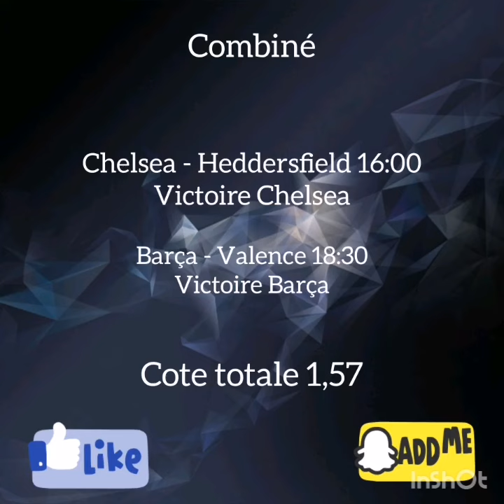PRONOSTIC FOOT CONSEILS SPORTIFS 2.2.19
ON GAGNE ENSEMBLES ON PERD ENSEMBLES LA BISE

SNAP : TOTO12128009